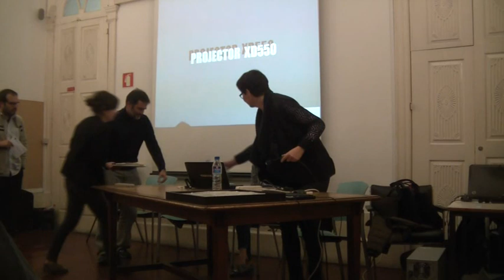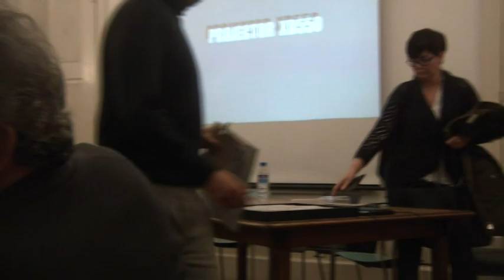129 sessão 9 discussão